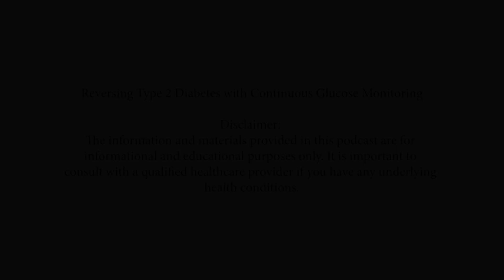Reversing Type 2 Diabetes with Continuous Glucose Monitor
Overcoming Metabolic Disorder and Type II Diabetes
In early 2023, I received diagnoses of Metabolic Disorder and Type II Diabetes. This was a challenging time, but I'm happy to share that I was able to reverse both conditions without relying on any medications.
This wasn't an easy feat, and I documented my entire journey, including the specific protocol I followed, on my
If you or someone you know has recently been diagnosed with pre-diabetes, Type II Diabetes, or Metabolic Syndrome, I understand the emotions and uncertainties that come with it. I hope my story and detailed protocol can be a source of inspiration and guidance.